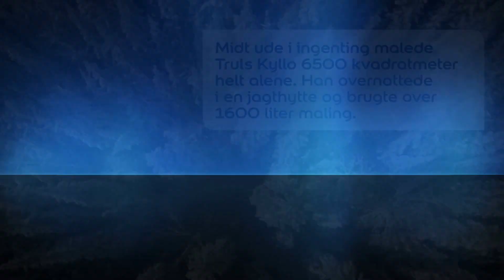Nordsjô Professional :: ExtremePainting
Da en gruppe ildsjæle besluttede sig for at bygge deres drømmebageri ude i den norske vildmark, henvendte de sig til Truls Kyllo, som malede de 6.500 kvadratmeter helt på egen hånd.

Vores globale kampagne Extreme Painting ruller videre. Professionelle malere møder ofte nye udfordringer, og det sker ikke sjældent, at projekterne er vidt forskellige fra dag til dag. Denne gang henter vi vores Extreme Paintinghistorie fra den norske vildmark.

Ude midt i ingenting malede Truls Kyllo 6.500 kvadratmeter på egen hånd. Han overnattede i en jagthytte og arbejdede sig igennem over 1.600 liter maling.